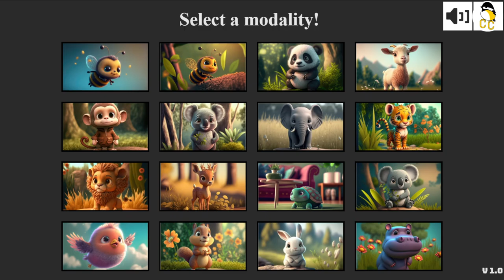Baby Animals Jigsaw Puzzles | Cute Herbivore Animals | Boogygames Studios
Relax and complete jigsaw puzzles of cute baby herbivore (plant-eating) animals. Jigsaw Puzzle - Baby Animals is a cute jigsaw puzzle game for all ages. Puzzles can be set to 20, 30 or 42 pieces. Watch how the jigsaw pieces come together to complete the puzzles. This video showcases 8 baby herbivore animals puzzles by completing each jigsaw puzzle with 30 pieces. Game released Mar. 28, 2023.

Jigsaw Puzzle - Baby Animals: Winning Tips from CuddlyChickadee:
1. Start filling in corner pieces of the puzzle
2. Then, fill in the edge pieces of the puzzle
3. Then, fill in the middle pieces of the puzzle
4. Then, find easy to identify pieces like eyes, face, body
5. Lastly, fill in the last pieces by shape and colour

From Boogygames Studios:
"Do puzzles in a new puzzle way! Advanced puzzle layout and involving gameplay will help you to relax after a hard-working day. The player can choose to play with 20, 30, or 42 pieces."

Timestamps:
00:00 Intro
00:03
Baby Herbivores
00:11 Cub (Baby Panda)
01:37 Kid (Baby Goat)
03:00 Joey (Baby Koala)
04:21 Calf (Baby Elephant)
05:45 Fawn (Baby Deer)
07:01 Joey (Baby Koala)
08:13 Bunny (Baby Rabbit)
09:38 Calf (Baby Hippo)
10:54 Outro

Jigsaw Puzzle - Baby Animals | Cute Herbivore Animals | Boogygames Studios | Presented By Cuddly Chickadee | Gameplay By Cuddly Chickadee

Puzzle Game | Puzzle Game for Everyone | Puzzle Game for All Ages |
Puzzles Game | Puzzles for Everyone | Puzzles for All Ages |
Strategy Game | Strategy Game for Everyone | Strategy Game for All Ages |
Indie Game | Indie Game for Everyone | Indie Game for All Ages |
Casual Game | Casual Game for Everyone | Casual Game for All Ages |
Game Rated E | Game for Everyone | Game for All Ages | Game | Gaming | Game in English |

Please support the game creator and play this game at your own pace:

Credits - Audio:
Black-capped Chickadee sound effect from Pixabay

Credits - Visual:
Cottages Snow Video by Joe Hackney from Pixabay